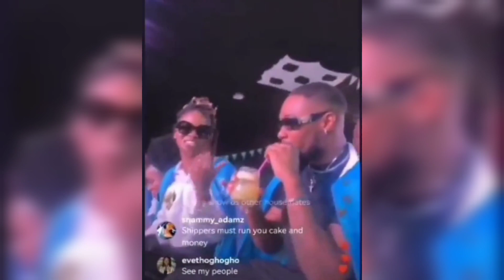Bella And Sheggz Finally Out As Couple After The Engagement 😍